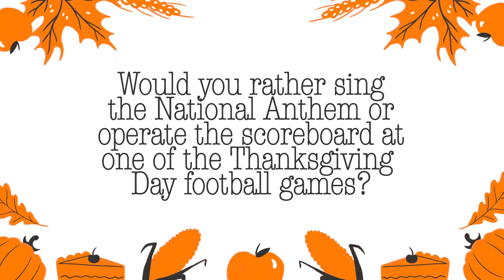Thanksgiving at Middleton Meyers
We asked some of our employees about their Thanksgiving favorites and this is what happened. Middleton Meyers wishes everyone a safe and Happy Thanksgiving!!